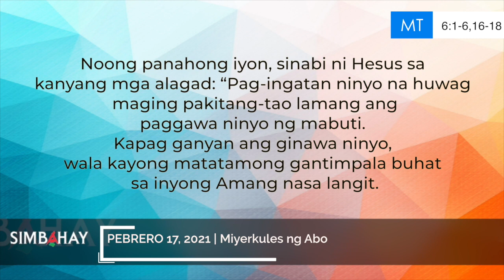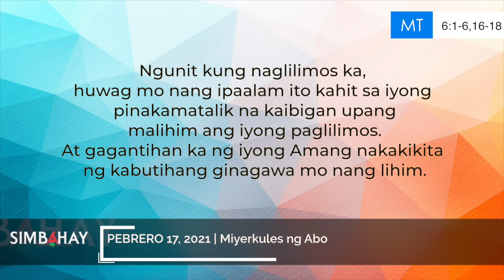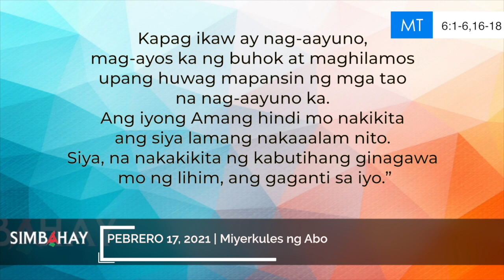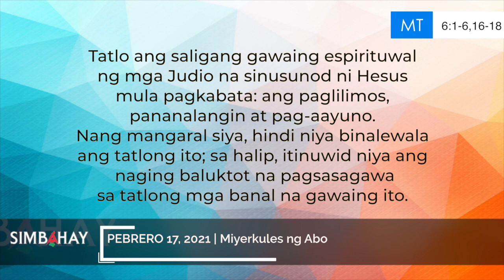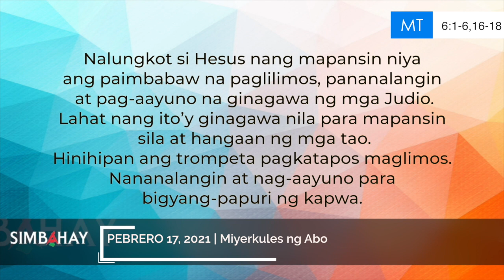Simbahay | Miyerkules ng Abo | Pebrero 17, 2021